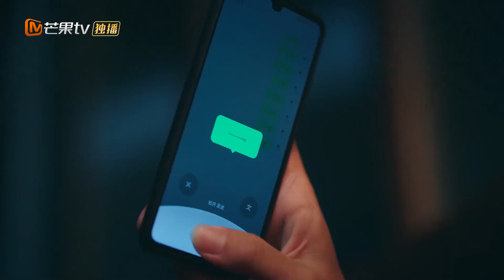Teruslah Bekerja, Semangat! | Party A Who Lives Beside Me | MangoTV Indonesia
【Synopysis】
Romansa tempat kerja mengikuti Ye Xuan yang menemukan bahwa tetangga sebelahnya tidak lain adalah Partai A yang mendominasi. Ye Xuan adalah desainer pemula dengan impiannya sendiri ...